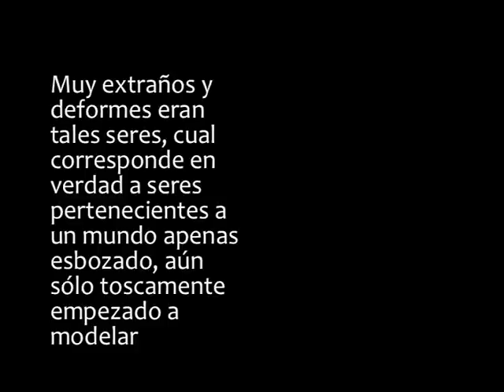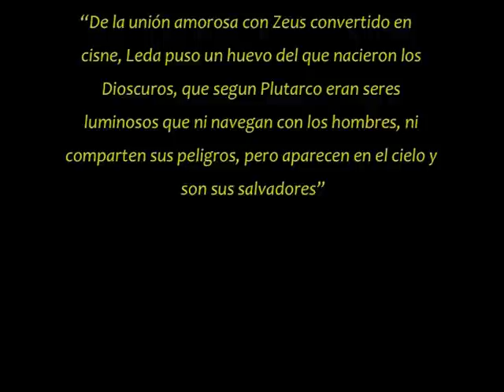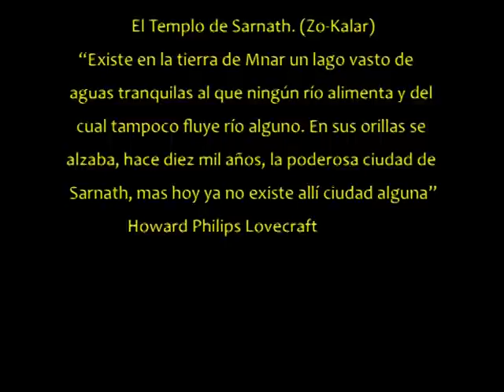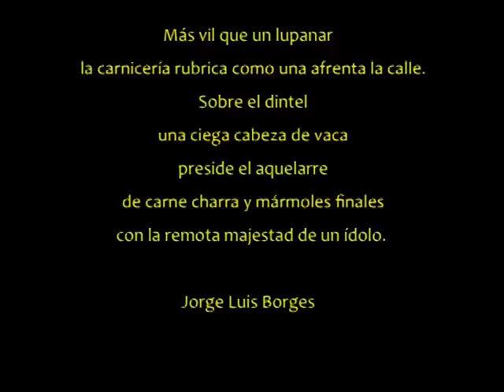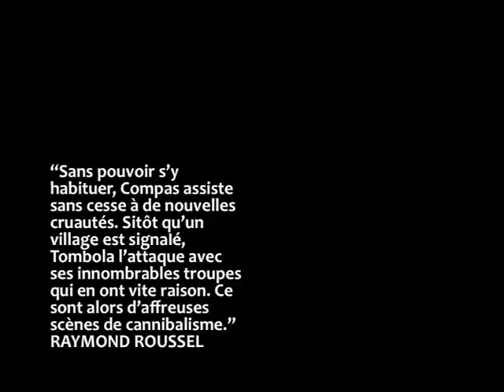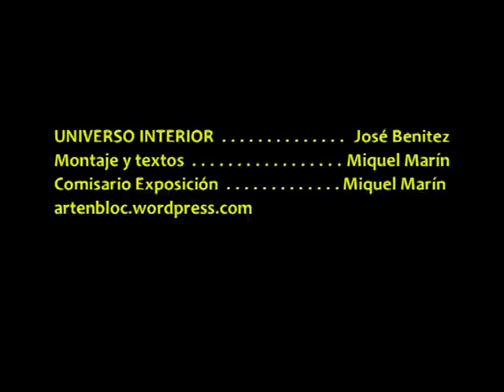UNIVERSO INTERIOR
EXPOSICIÓN DE PINTURA de José Benitez del 13 al 29 de Noviembre de 2012 en la galeria Subastas de Valencia